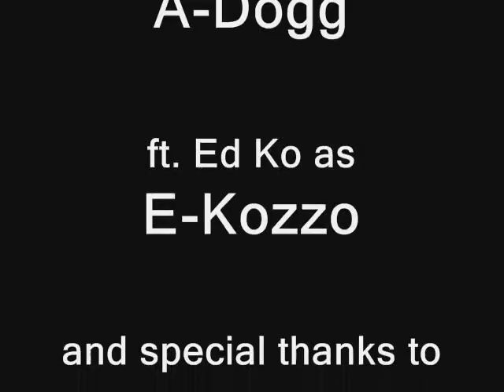Totalitarianism Rap Video (Socials Project)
Two good friends doin a socials project on Totalitarianism and decided to do it in a rap video form